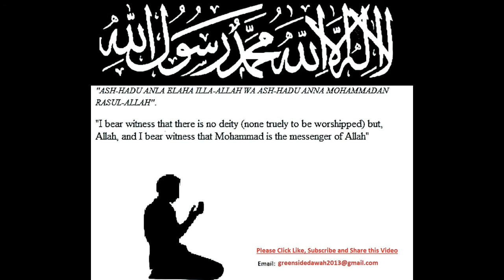English Lecture: Backbiting Slander Gossip